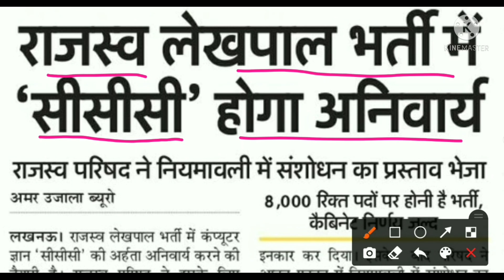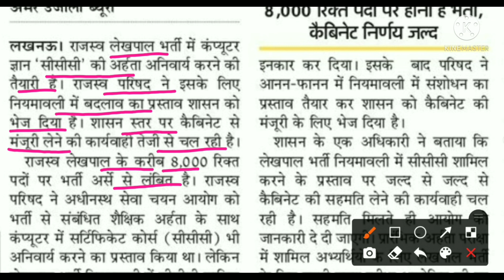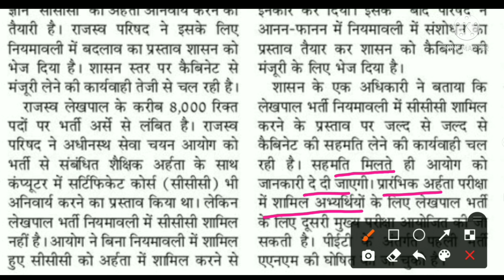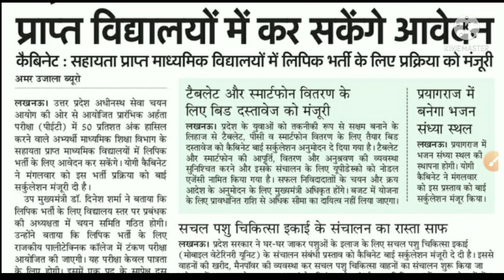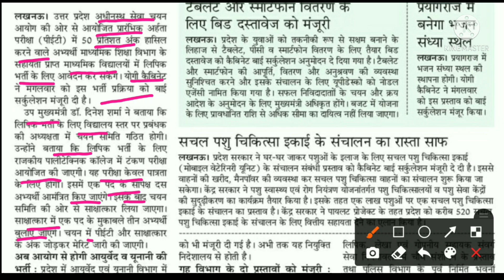UPSSSC PET CUT-OFF 2021 । UPSSSC LATEST NEWS TODAY। UPSSSC PET RESULT। UPSSSC PET RESULT LATES NEWS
👉 चैनल के सभी Video का Playlist जरूर देखें।

upsssc pet
upsssc news
upsssc
upsssc pet
upsssc lekhpal
upsssc news today
upsssc exam